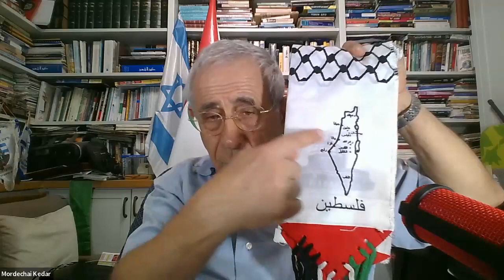CAEF presents "Palestinian Arab Betrayal of The Oslo Accords"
This webinar features the latest, just released, Episode 15 of Whose Land?, along with an interview with its creator, Hugh Kitson, and Dr. Mordechai Kedar.

 Whose Land? created by Hugh Kitson, Founder of Title Deed Media presents leading experts in law, history, and politics, speaking the truth about Israel’s historical and legal rights; and in this episode, the lies and betrayals of Yassar Arafat and subsequent Palestinian Arab leadership.

Hear the truth about the failed Oslo Accords, the failure of Israel to find a true peace partner, and the true nature of the Palestinian Authority and its member constituents, such as the listed terror organization, the Palestinian Liberation Organization.

The Palestinian Authority kept none of its commitments under the Oslo Accords, while Israel has made every attempt to live up to the agreements.

The result: TERRORISM, AND THE INTERNATIONAL COMMUNITIES’ CONDEMNATION OF ISRAEL. The media lies, governments in US, Canada, and Europe fund the ongoing pay for slay program of the PA which is never held accountable.

SPEAKER BIOS:

Dr. Kedar is an Israeli scholar of Arab culture and a lecturer at Bar-Ilan University, and the vice president of NEWSRAEL.  He served for 25 years in IDF Military Intelligence, where he specialized in Islamic groups, the political discourse of Arab countries, the Arabic press and mass media, and the Syrian domestic arena. He holds a Ph.D. from Bar-Ilan University. He is fluent in Hebrew, Arabic, Yiddish, and English. He is described as "one of the few Arabic-speaking Israeli pundits seen on Arabic satellite channels defending Israel”.

Hugh Kitson is the Writer, Producer and Director of “Whose Land?” with more than 50 years of working in the film and television industry as a documentary film maker. All previous episodes of Whose Land? can be viewed

The series is narrated by Colonel Richard Kemp with clarity and precision in presenting the facts of Israel’s history, antisemitism, and the campaign to discredit Israel and eradicate the Jewish presence in the Holy Land. Col. Kemp had a long and distinguished military career in the British Army. He has spoken on a range of social and political issues, including the British armed forces, the Middle East, and the European Union. As a staunch defender of Israel, he has frequently commented on the high morality of the IDF.